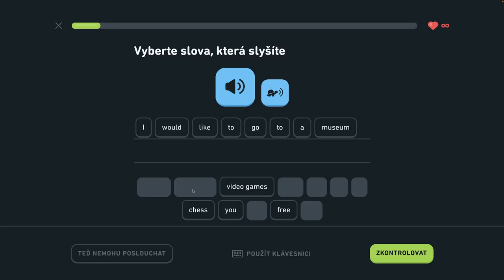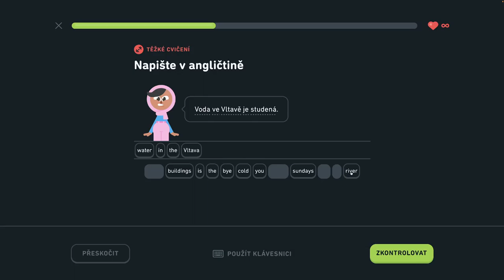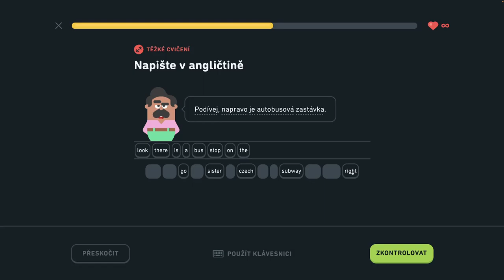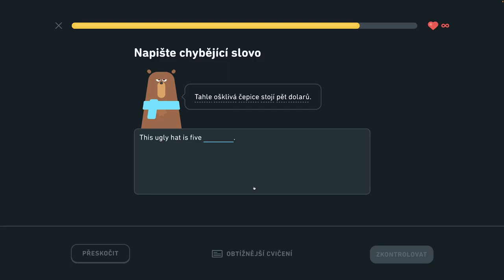🇺🇸 S2, J1 - Hovorte o meste 6/6 - Popíšte dianie v hoteli, hovorte o meste